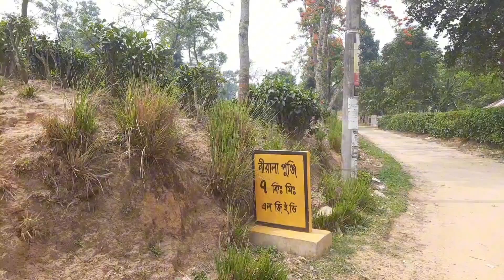নিরালা পুঞ্জি। Nirala Punji। nirala punji sreemangal। নিরালা খাসিয়া পুন্জি শ্রীমংগল। khasiya Village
নিরালা পুঞ্জি। Nirala punji sreemangal
নিরালা খাসিয়া পুন্জি শ্রীমংগল ভ্রমন । প্রকৃতি দেখা ।
পর্যটন কেন্দ্র।  খাসিয়াদের সুন্দর ও পরিচ্ছন্ন গ্রাম ।
khasiya Village nirala Punje Travelling । Porjoton.
Tourism. খাসিয়াদের নিরালা পুঞ্জি ভ্রমন ।
আদিবাসী খাসিয়া গ্রাম।